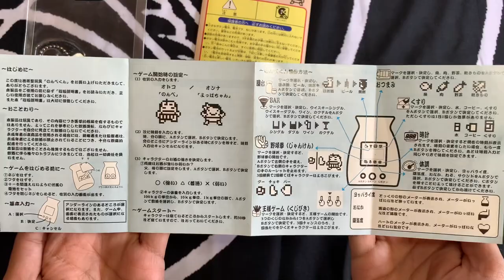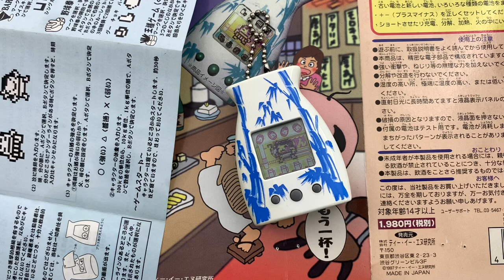Nonbekun - Alcoholic Virtual Pet Introduction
Introduction to the features and gameplay for this alcoholic virtual pet called a “Nonbekun”